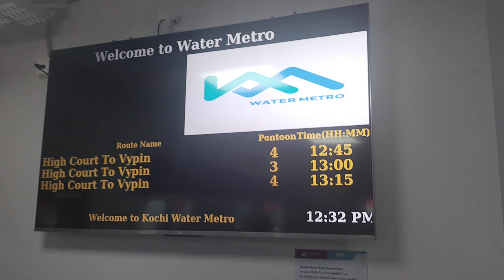# water metro in Kerala # kochi # India 's first water metro project initiated in kerala